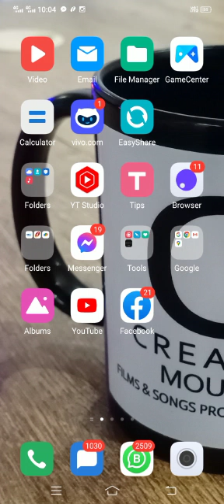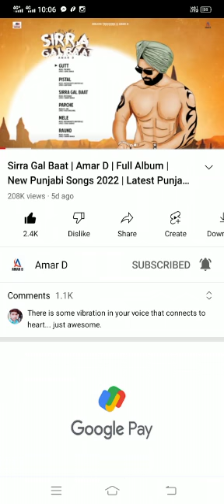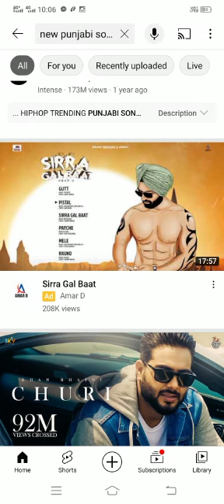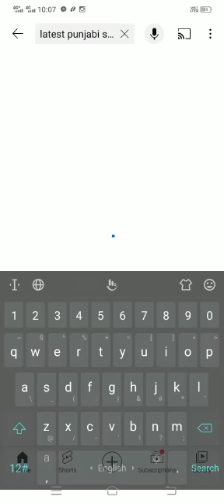ऐसे होती है Punjabi Songs की Promotion Live Proof | How to Promote Music Video on Youtube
Agar ap bhi soch rahe hai ke song promote kaise kare to ye video ap ke liye hai.
Best Music Promotion Company in India Creative Moudgil. Best Music Online Songs Promotion Company in India | Song Promotion Quotes Creative Moudgil.

We will provide you 100% real adword song promotion on your target location in india. We are the leading music promotion company in punjab, haryana, delhi, mohali, ludhiana, bathinda, shimla, himachal, jammu, gujrat, up, bihar, chandigarh etc.

How to upload songs on websites
How to upload songs on stores
Songs upload websites free
Free song upload website
song promotion quotes
music promotion companies
music promotion sites
music promotion companies in india
music promotion pages on instagram
music promotion free
music promotion channels on youtube
music promotion agency
music promotion apps
music promotion australia
music promotion and marketing
music promotion and marketing companies
song promotion ideas
bhojpuri song promotion
song promotion caption
music company in chandigarh
music company in ludhiana
music company australia
recording studio near me
recording studio Chandigarh
music promotion corp
music promotion company in punjab
Songs Promotion Company in Toronto
Songs Promotion Company in Alberta
Songs Promotion Company in Calgary
Songs Promotion Company in Vaughan
Songs Promotion Company in Brampton
Songs Promotion Company in British Columbia
Songs Promotion Company in Vancouver
Songs Promotion Company in Ontario
Songs Promotion Company in Meerut
Songs Promotion Company in Rajkot
Songs Promotion Company in Srinagar
Songs Promotion Company in Aurangabad
Songs Promotion Company in Navi Mumbai
Songs Promotion Company in Sonipat
Digital Marketing Company in Chandigarh
website design company in Chandigarh
SEO company in Chandigarh
SMS marketing Services Provider Company in Chandigarh
DIGITAL MARKETING AGENCY Chandigarh
Who is the No 1 singer in Punjabi industry?
Which is the No 1 Punjabi song in India?
How can I promote my song in India?
Digital Agency In Chandigarh - Best Digital Marketing
Which company is best for digital marketing?
Digital marketing company near patiala, punjab
Which is India's No 1 digital marketing company?
What does a digital marketer do in a company?
Who is the No 1 digital marketer?
What is a job in digital marketing?
Is digital marketing a good career?
Is digital marketing a hard job?
What are the jobs under digital marketing?
Online Brand Promotion Services in Chandigarh
Online Brand Promotion Services in Zirakpur
Online Brand Promotion Services in Mohali
Online Brand Promotion Services in Panchkula
Songs Promotion Company in California USA
Songs Promotion Company in Bihar
Songs Promotion Company in UP

#1 YouTube Management Company
Hindi Song Promotion View
Youtube Video Promotion Company in Chandigarh